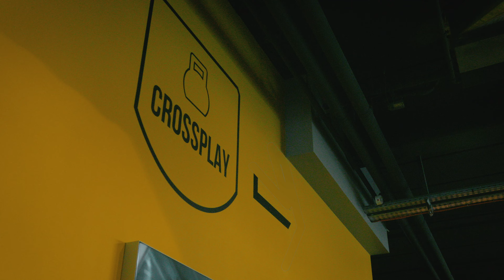MYGYM360 - Angers Fleur d'Eau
u es à Angers et tu ne sais pas où t'entraîner ? Ne cherche plus, notre salle 𝗠𝗬𝗚𝗬𝗠 𝟯𝟲𝟬 située en 𝗵𝘆𝗽𝗲𝗿 𝗰𝗲𝗻𝘁𝗿𝗲 𝗱'𝗔𝗻𝗴𝗲𝗿𝘀 a tout ce qu'il te faut ! 🤩

Entre nos espaces musculation, cardio, biking, boxing, cross play, rpm, du coaching individuel ou encore des cours collectifs, notre salle de 3000m2 n'a pas fini de te surprendre !